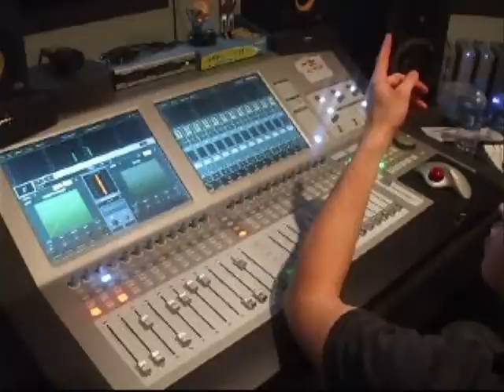amass the grave studio update